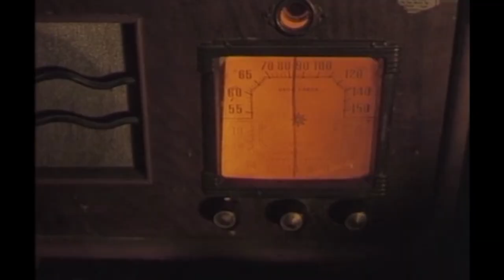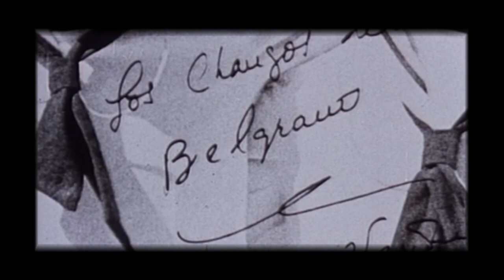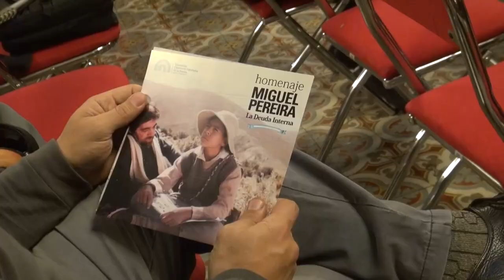Reportajes - Cultura: "La Deuda Interna cumple 25 años", director Miguel Pereira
Laolla.tv entrevistó en el salón de Los Pasos Perdidos del Congreso a Miguel Pereira en el homenaje "30 años de Democracia" al que asistieron Manuel Antín, Jaime Torres, Ingrid Pelicori y Edgardo Nieva para acompañar a Pereira, quien hace 25 años, contaba en imágenes, con la impronta jujeña y una poesía entrañable,  uno de los períodos más dramáticos de la historia reciente de la Argentina.